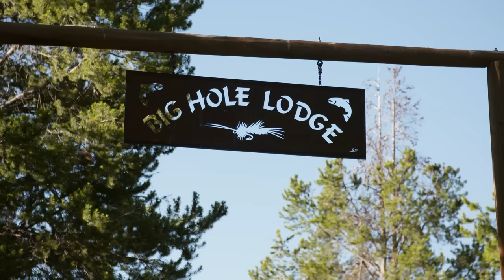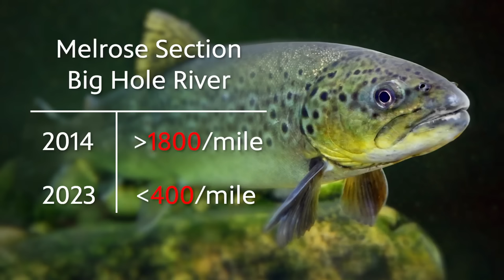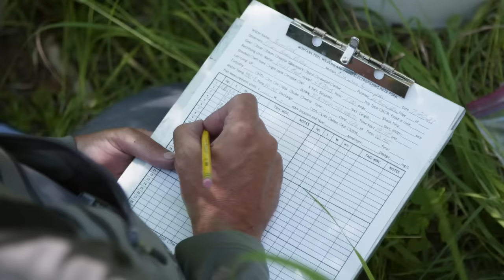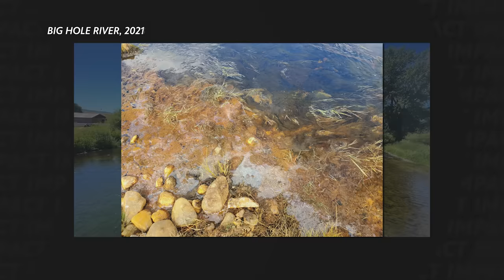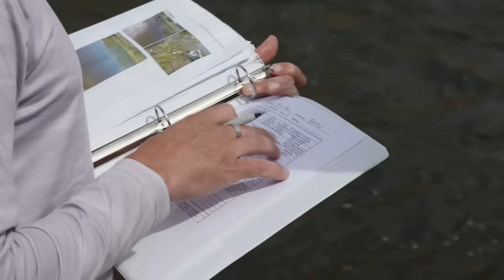Montana PBS: Trout Decline - The Problems & Solutions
Montana PBS explores how trout numbers in three southwest Montana rivers are at or near historic lows. As Fish, Wildlife & Parks ramps up its effort to find the problem, local groups are also stepping in to help work toward solutions.